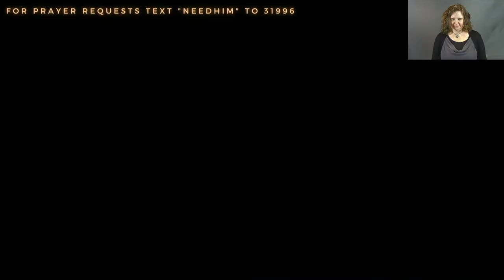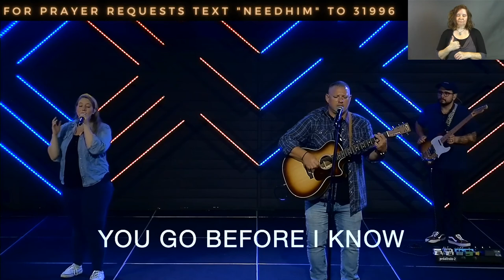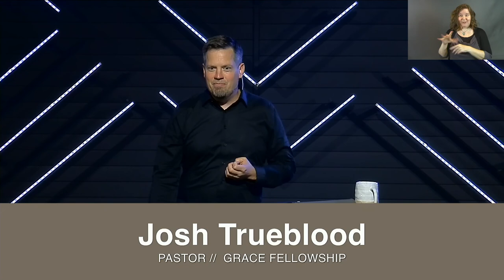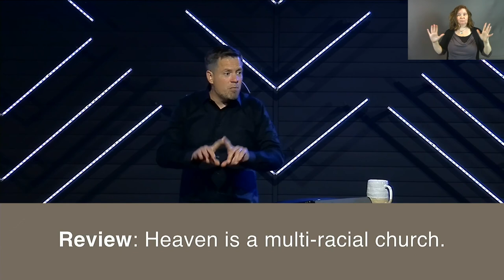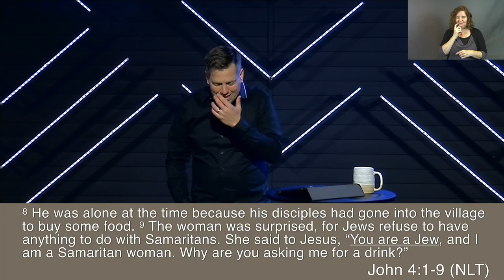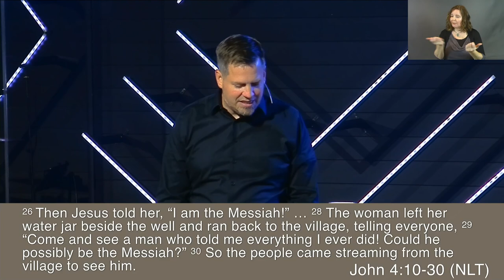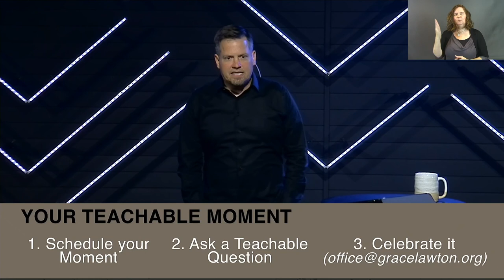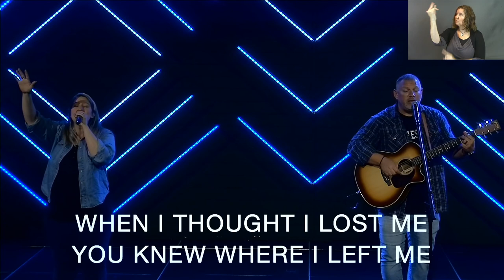Weekend Worship // 8.16.2020 // The Third Option : Part 4